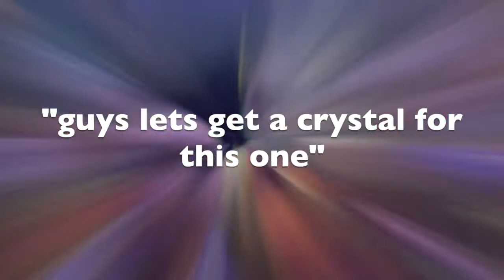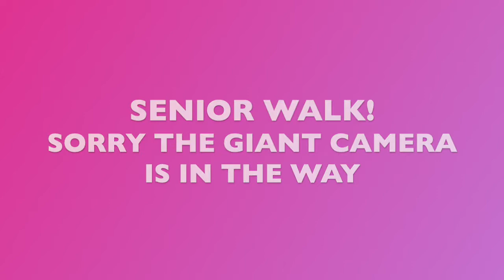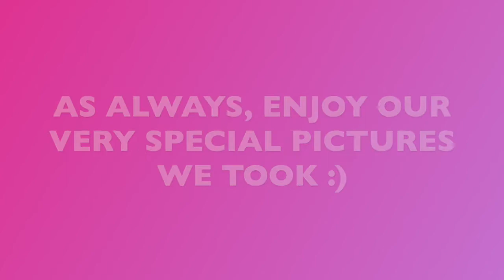SHOWSTOPPERS NATIONALS VLOG// PT. 2 2021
Enjoy the last part of the nationals video! We had such a fun time at showstoppers! The seniors enjoyed their last comp!

-put in bay vlog
-recital vlog